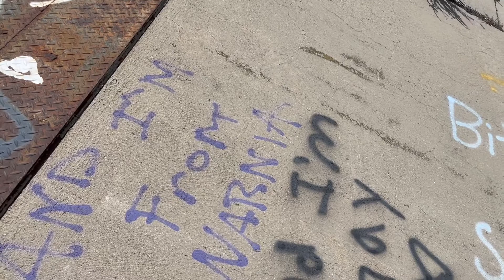Took my dog on Adventure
Indie's first time at the oat mountain missile site!
found footage
home movie
short film